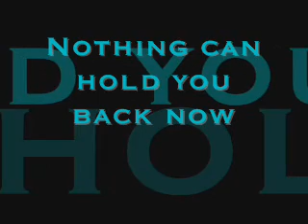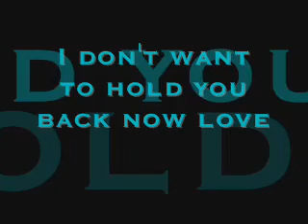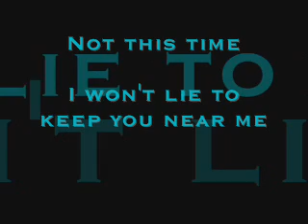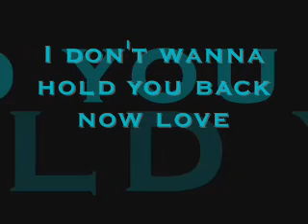Evanescence - Lacrymosa Lyrics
This song was written by Amy Hartzler (Lee) and Terry Balsamo.

Info from Evanescence Reference :

Recorded in a chapel near Seattle, the song was originally written for the movie The Chronicles of Narnia: The Lion, the Witch & the Wardrobe, but was scrapped by the director. "I thought it would be awesome for the opening scene, but they wanted something original," says Lee of the Mozart cover [1].However, the producers of the movie later stated that neither Lee nor Evanescence were approached to compose music for Narnia [1]

It features elements of W.A. Mozart's "Lacrimosa" from his 'Requiem in D Minor.' More info on that composition can be found here. Terry's guitar solo in the middle of the song adds to its sheer epic sound before the choir closes with a stunning decrescendo. The name of the song comes from the latin word "Lacrimosa", which means 'tearful', 'mournful'. This word is also the scientific name for a species of moth, Catocala Lacrymosa, also known as the 'Tearful Underwing'. This species of moth features on the cover of The Open Door's booklet and on the cover for the Sweet Sacrifice radio promo CD.

A 22-cord orchestra led by David Campbell (with whom Evanescence had already worked for their performance at the Billboard Awards 2004) starts off the song in order to introduce a choir, which serves as back up for Amys vocals.

  Dave Campbell is an enormous inspiration source for me. Hes so talented. The way he arranges orchestral parts is remarkable. It's the element of our music that makes me cry!

Amy's description of the song: [1]

  I saw Amadeus when I was nine years old and fell in love with Mozart. The part of Mozart's Requiem called "Lacrimosa" is my favorite piece of music ever. I always wished we could cover it, but with programming and guitars and make it cool. It's our moment to try all the things I wanted to and couldn't, so I started messing with it in Protools. Terry wrote some riffs and turned it into this awesome metal epic.

A 30-seconds clip of this song along with The Open Door trailer was featured on music.aol.com's page for Evanescence. It can be seen here.

In the chorus, the choir sings Lacrimosa...dies illa... lacrimosa... dona eis requiem, which roughly translates to "tearful that day... tearful... grant them rest." Though the full lyrics from Mozart's Lacrimosa is: Lacrimosa dies illa /Qua resurget ex favilla /Judicandus homo reus/Huic ergo parce, Deus/Pie Jesu Domine/Dona eis requiem. Amen, which means Tearful that day/on which will rise from ashes/guilty man for judgment/So have mercy, O Lord, on this man/compassionate Lord Jesus, grant them rest. Amen.

Lyrics :

Out on your own
Cold and alone again
Can this be what you really wanted, baby?

[Lacrimosa]
Blame it on me
[Dies illa]
Set your guilt free
[Lacrimosa]
Nothing can hold you back now
[Dona eis requiem]

I feel like myself again
Grieving the things I can't repair and willing

[Lacrimosa]
To let you blame it on me
[Dies illa]
And set your guilt free
[Lacrimosa]
I don't want to hold you back now love
[Dona eis requiem]

I can't change who I am
Not this time, I wont lie to keep you near me
And in this short life
There's no time to waste on giving up
My love wasn't enough

[Lacrimosa]
And you can blame it on me
[Dies illa]
Just set your guilt free, honey
[Lacrimosa]
[Dona eis requiem]

Amen